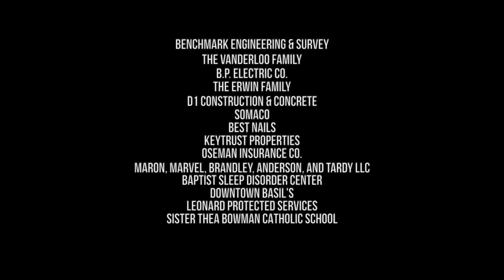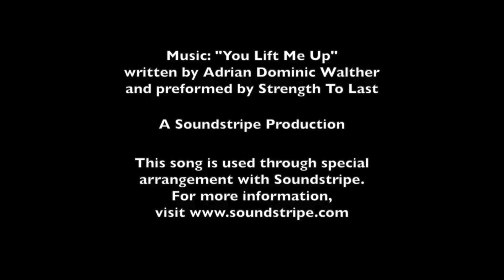EPISODE 01-024, WHATS BRUIN: 04-22-2024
The student-produced weekly newscast for St. Joseph Catholic School in Madison, Miss.